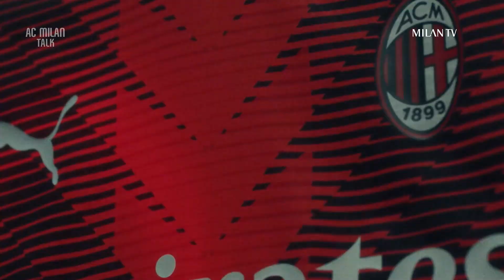AC Milan Talk | Episode 19